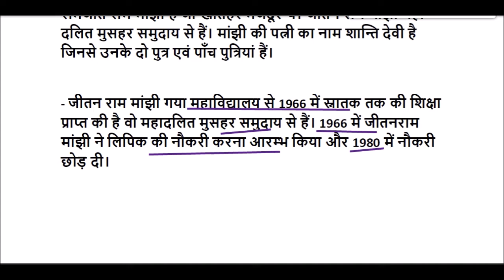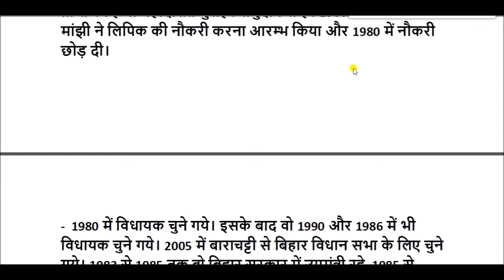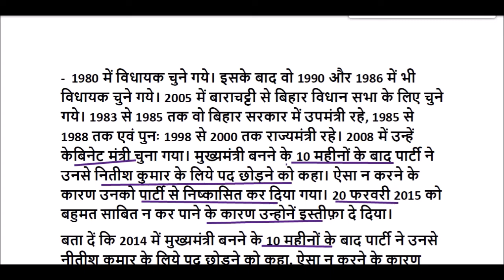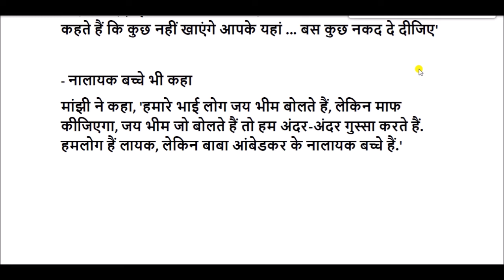जीतन राम मांझी की जीवनी || Biography of Jitan Ram Manjhi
जीतन राम मांझी , एक भारतीय राजनेता और बिहार के पूर्व मुख्यमंत्री हैं।